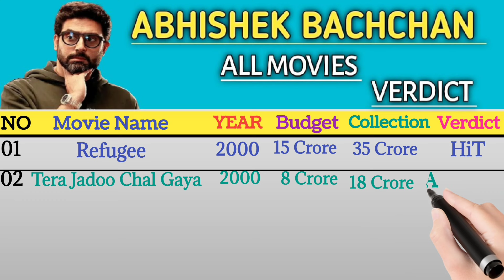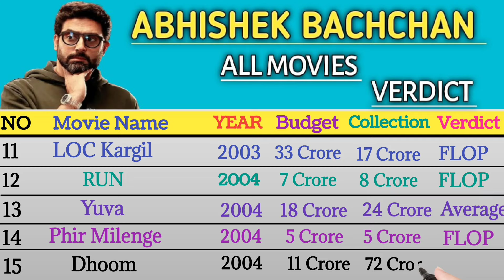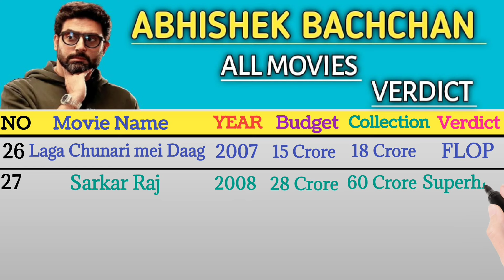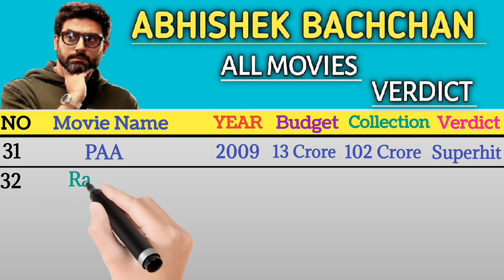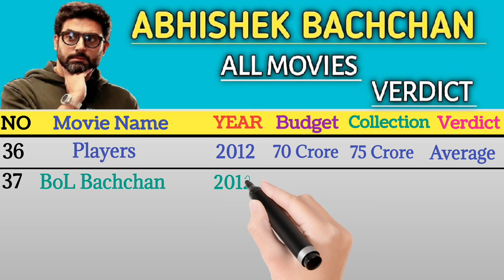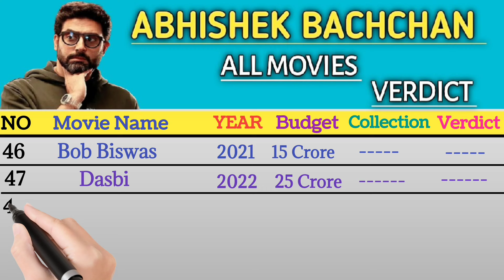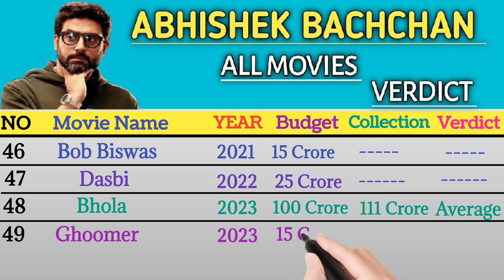Abhishek Bachchan All Hits and Flops Movie ll Abhishek Bachchan All Movie List 2024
Abhishek Bachchan All Hits and Flops Movie I
Abhishek Bachchan All Movie List 2024